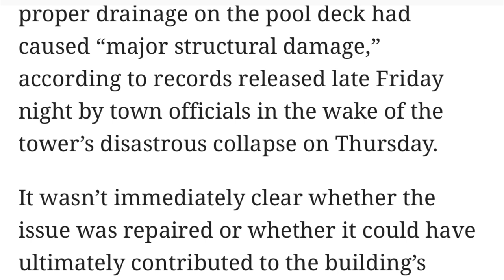Shocking Details Surface On Miami Building Collapse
Prayers to all involved in this tragedy